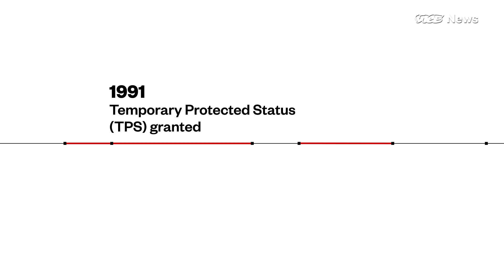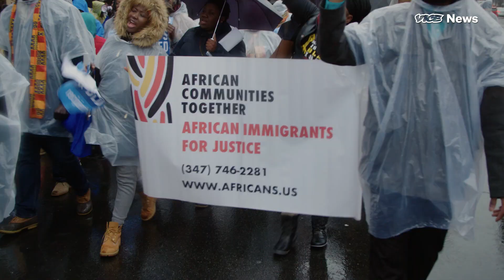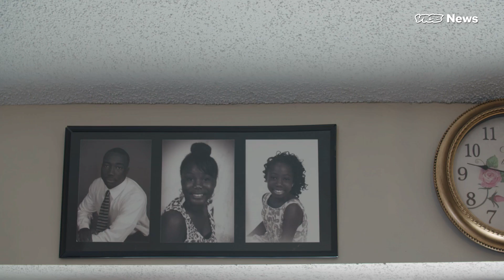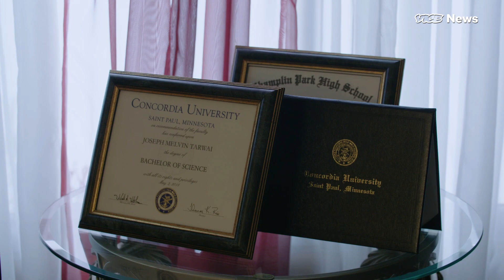Trump's Policies Could Make This Nurse Undocumented After 20 Years In The U.S.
Teanke Tarwai fled Liberia’s second civil war in the late 1990s and has lived in the Twin Cities metro area of Minnesota ever since, raising three children with her husband. But she — and nearly 4,000 other Liberian immigrants — could soon face a hard choice: leave before the end of the month or face the threat of deportation.

That's why she's been knocking on doors in D.C.

“Going back to Liberia is like going back to the civil war,” Tarwai, 51, said. “I’m not going to go back because that is not my home. Minnesota is home.”